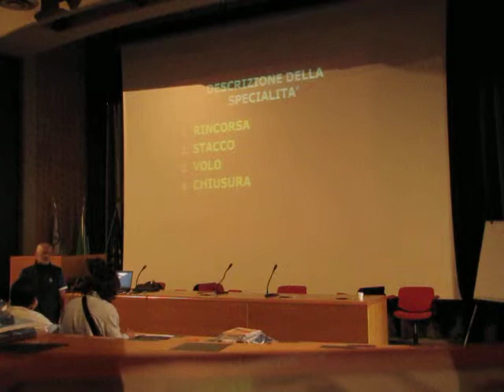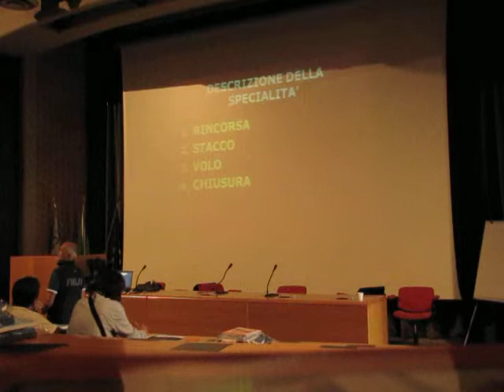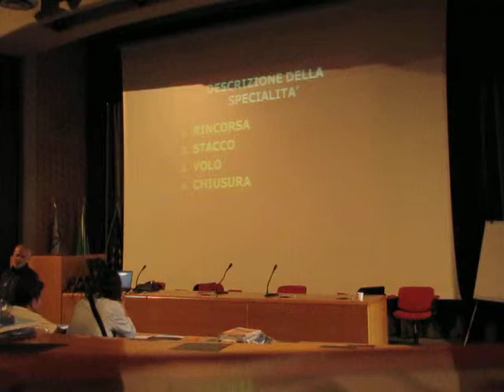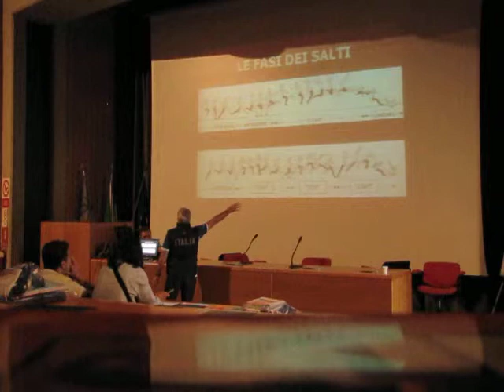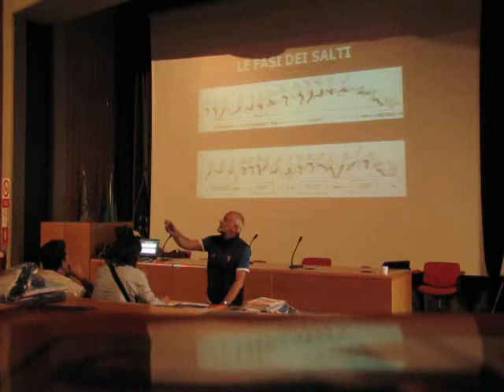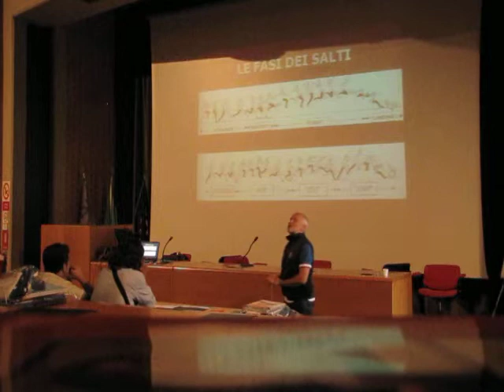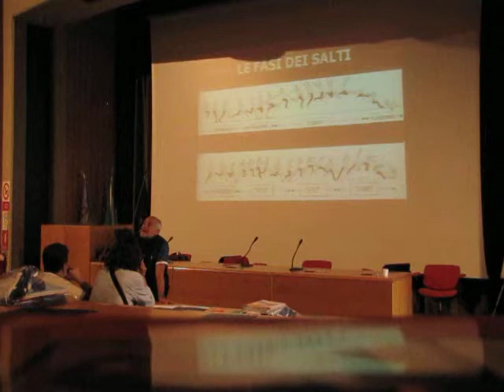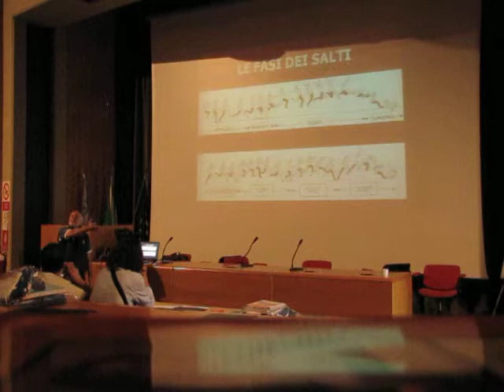2013 07 08 Formia - Corso formazione per istruttori di Atletica Claudio Mazzaufo salti